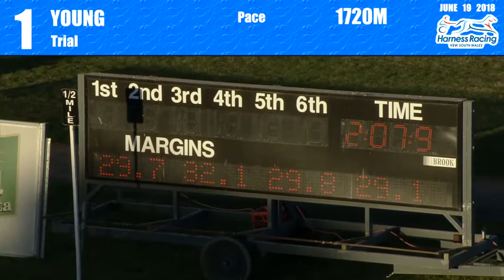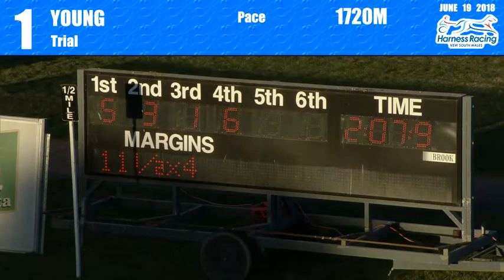YOUNG - 19/06/2018 - Race 1 - PACE [Trial]